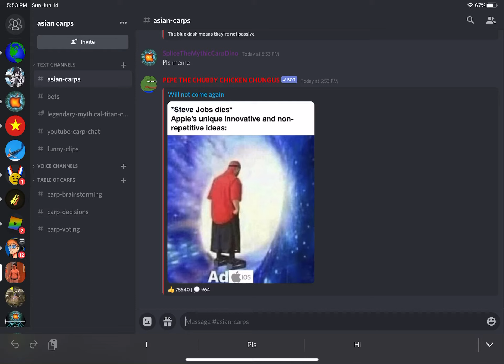Daily Dose of Memes 6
No sound cuz why not lol